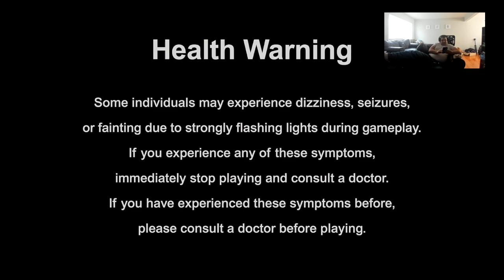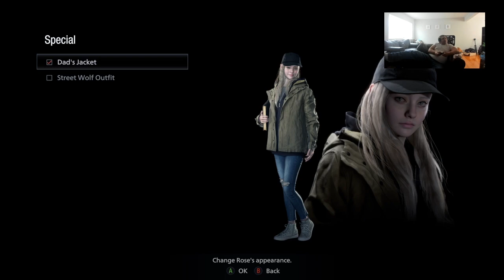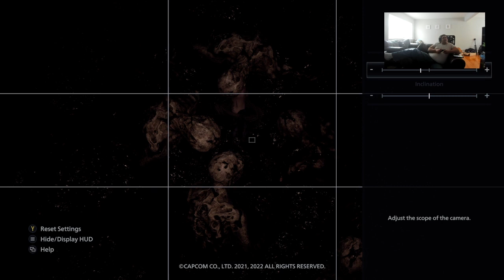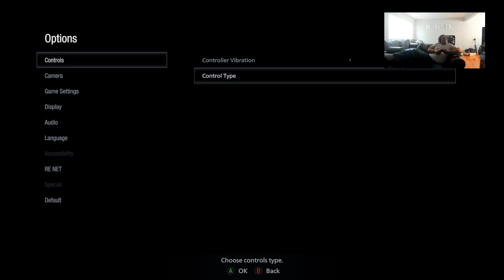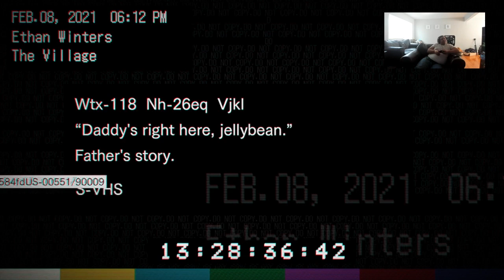Resident Evil Villege WalkthroughPart 1 Shadow of Rose/Mercenaries Xbox series X Gaming With Anthony